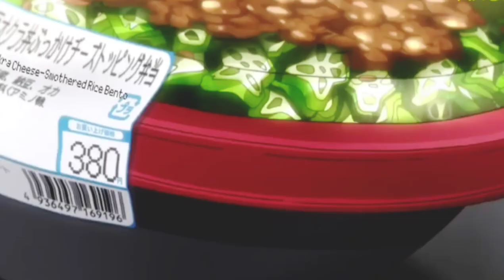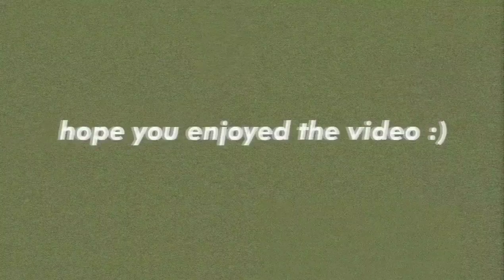Anime food aesthetic ASMR~ Part 1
💗🤗☁️Send me Super thanks if you like my video ☁️🤗💗